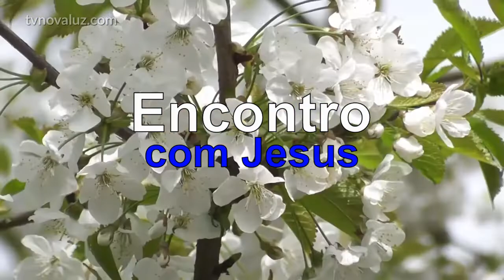ENCONTRO COM JESUS | A LEI DIVINA | MEDITAÇÃO COM YASMIN MADEIRA #723 23h.